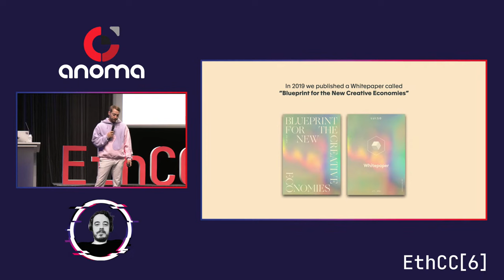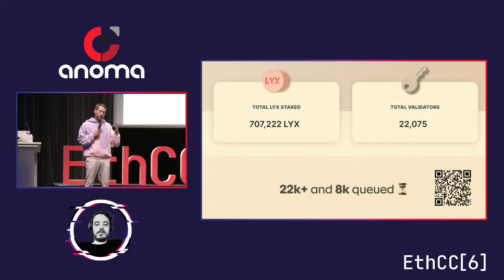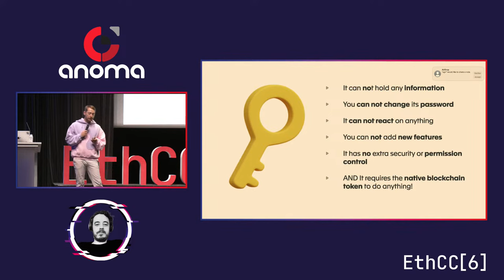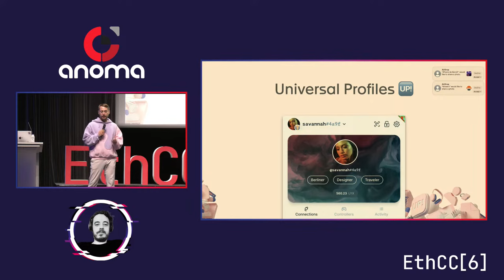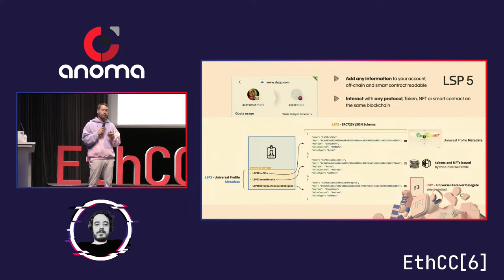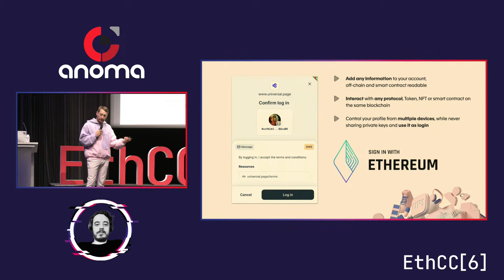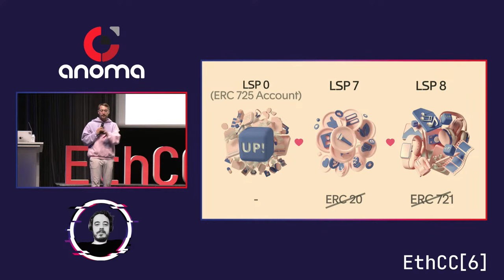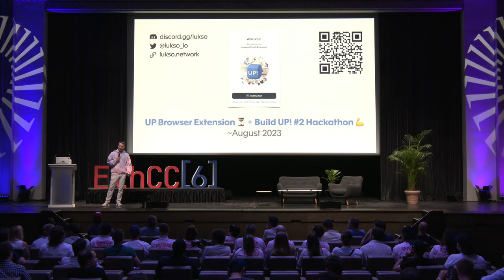Fabian Vogelsteller - How LUKSO will UP!grade the blockchain user experience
In 2019 we published a whitepaper called “Blueprint for a new creative economy”. A vision of a Blockchain focused on human interaction and creativity. This requires easy entry and a new UX. Welcome: UniversalProfiles - the future web3 account system!